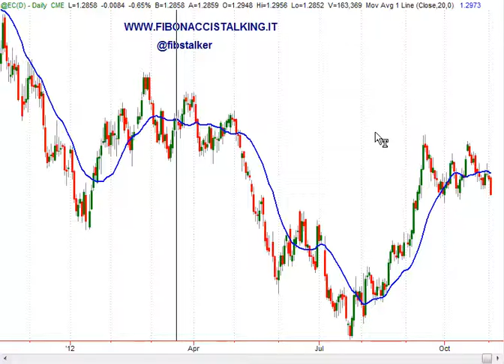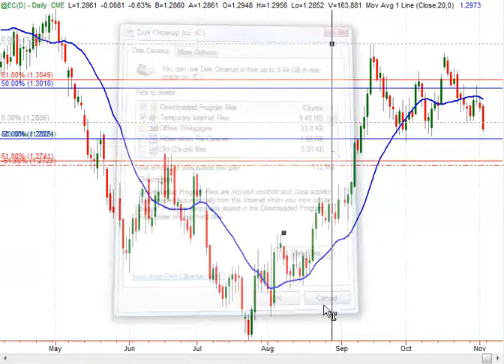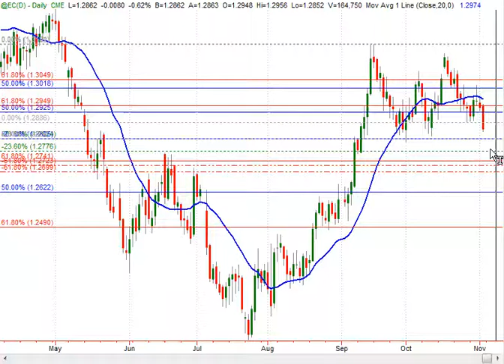Analisi Euro-Dollaro, 2 Novembre 2012 (Italian Language)